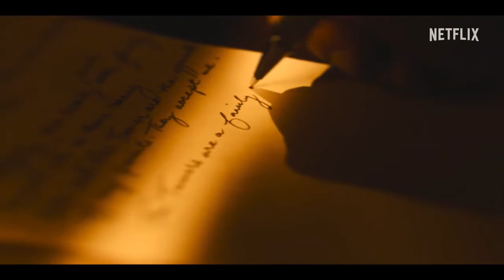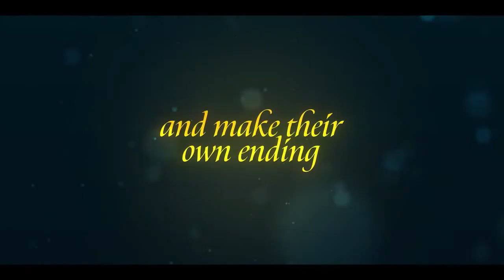THE NOEL DIARY Trailer 2022 Justin Hartley, Barrett Doss | Movie Trailers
The story of a man who returns home on Christmas to settle his estranged mother's estate. Once there, he discovers a diary that may hold secrets to his own past and of a beautiful young woman on a mysterious journey of her own.

👉More Trailers!